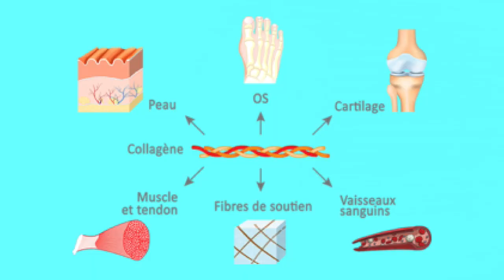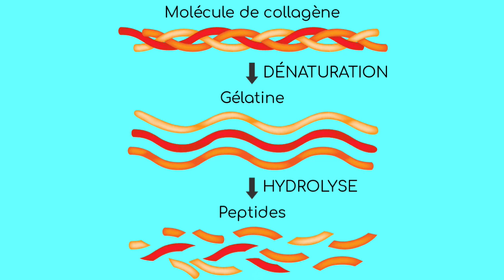Collagène, bon ou mauvais? Lequel choisir?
‼️ Reçois gratuitement mon Ebook "Les 4 piliers pour réguler son système immunitaire"

Le collagène est connu par bon nombre d'entre nous : que ce soit pour ses vertus sur la jeunesse de la peau, son action anti-ride, la beauté des cheveux, la récupération musculaire, ou encore la santé osseuse.
Est ce que toutes ses allégations sont vraies?
Comment se comporte le collagène dans notre organisme?
A quel âge en produit on le plus?
Est-ce que cela vaut le coup de se supplémenter?
Je réponds à toute vos questions ;)

Comme promis dans la vidéo voici les 2 collagènes que je te suggère:)
Pour bénéficier des 10% de remise, voici mon code praticien à donner lors de votre commande : 06002

- Celui est pur, composé de tous petits peptides (2000 daltons) et vous fourni 10gr de collagène par portion:

- Celui là est couplé à de l'acide hyaluronique (- de collagène, mais une quantité d'acide hyaluronique intéressante):

 Et vous, avez vous déjà pris du collagène? Est ce que les effets ont été notables?

➡️Tu aimes les sujets nutrition, psychonutrition, microbiote ou santé naturelle?